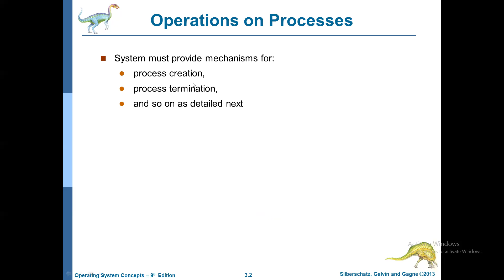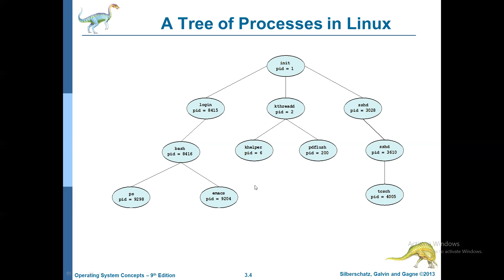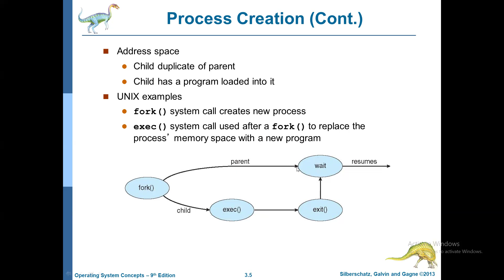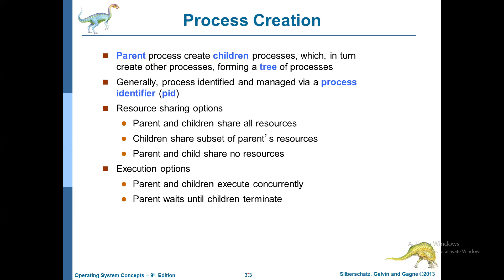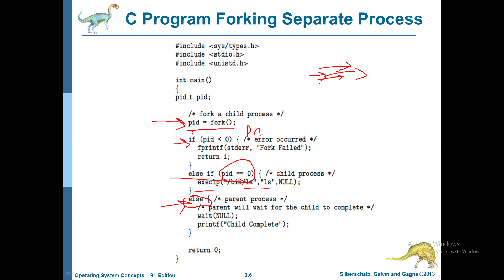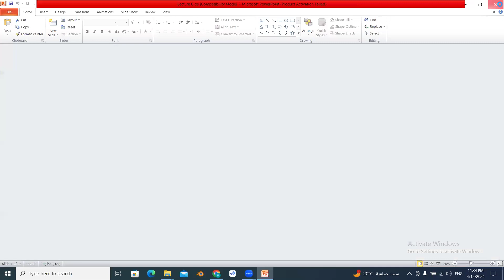os lecture 6-2 - Operations on Processes part1